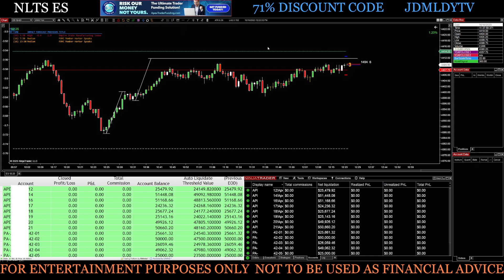10-16-23 NLTS ES LIVE TRADE SESSION ON APEX PA & EVAL ACCOUNTS W MY NEW SECRET INDICATOR & STRATEGY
APEX FUNDED TRADER trading the ES FUTURES on a 2000 tick chart for +6/8 tick scalps using a mystery indicator to see if the strategy I've applied to the indicator is successful. Will the strategy work!?! I am documenting my trades & journey on Apex to see the results. Time will tell. Join me to find out!
DOCUMENTING MY NEW ES FUTURES STRATEGY W MY SECRET INDICATOR - LIVE TRADE SESSION ON APEX TRADER FUNDING PA & EVALUATION ACCOUNTS
JDMLDYTV